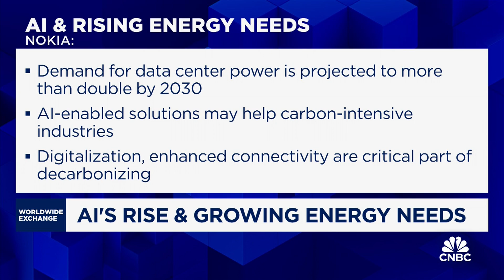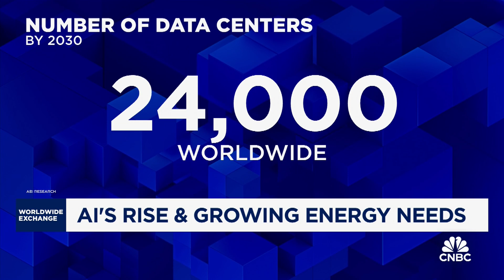Mukherjee: The projected energy demand is huge... it's going to double in the next few years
Subho Mukherjee, Vice President and Global Head of Sustainability at Nokia, discussed reducing energy consumption in AI-driven data centers and networks.